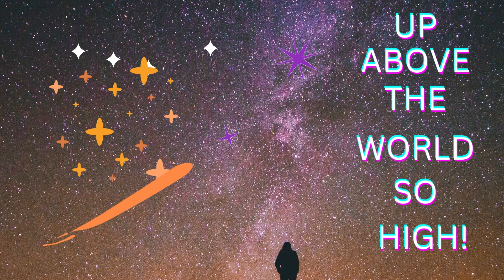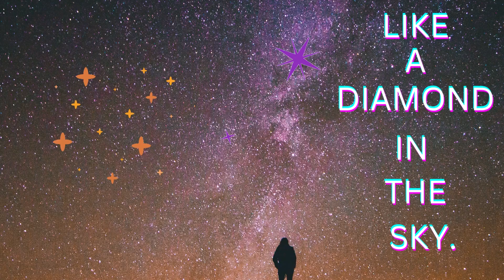TWINKLE TWINKLE LITTLE STAR